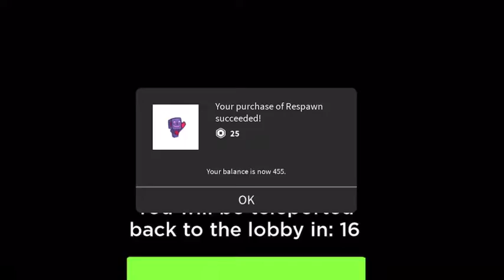MYYYYYYYY ROBUXXXXXX WHAAAAAAAA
Hi! welcome to the description, you smell like yogurt

@Really Netiyiy#2020

Made me my channel art)

Woh it’s a teeny tiny description lol ᕙ(`▿´)ᕗ